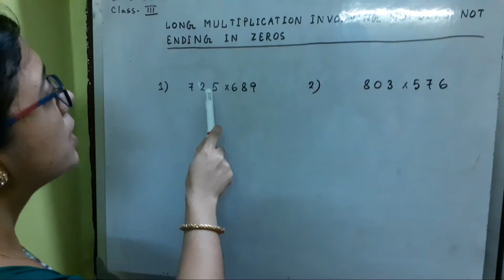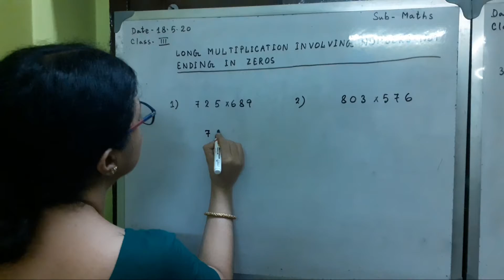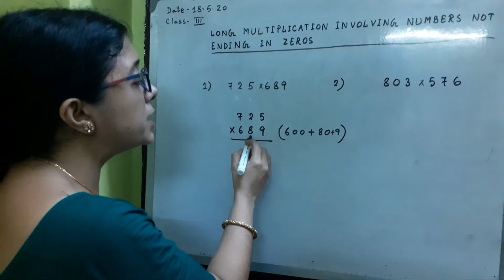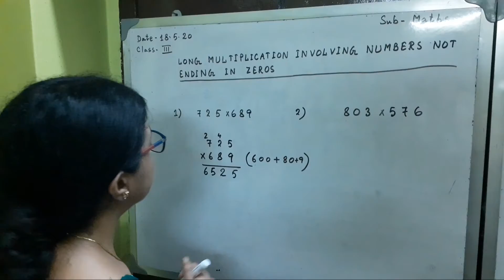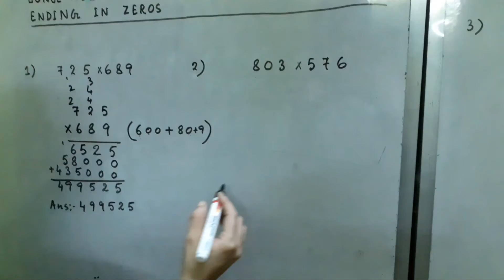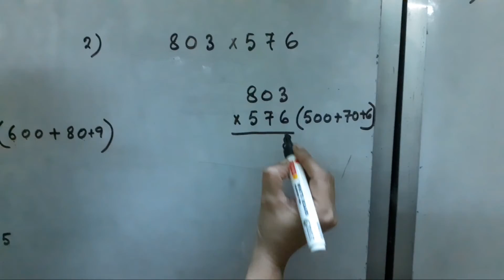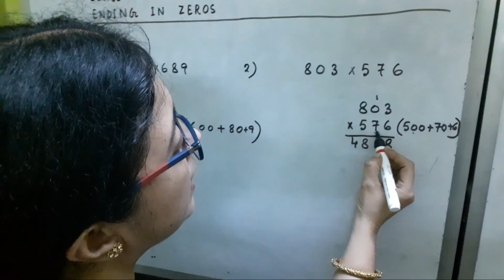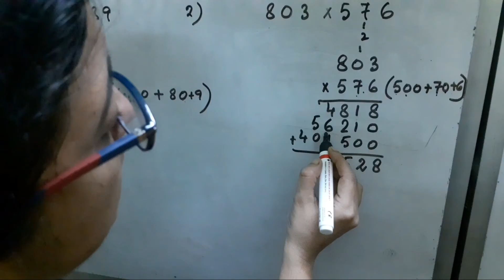Class III Mathematics